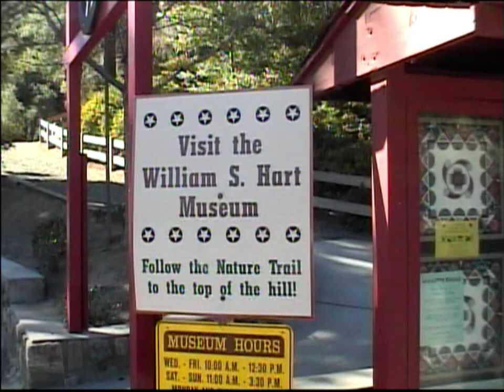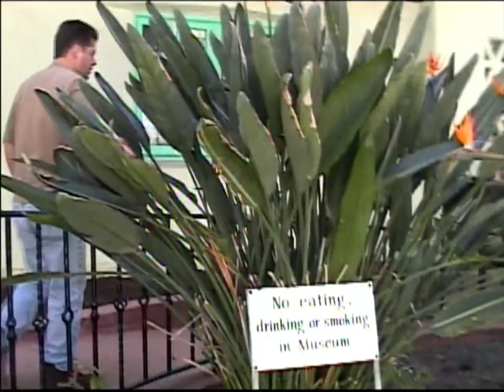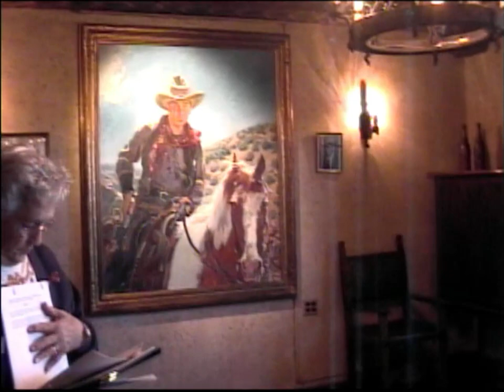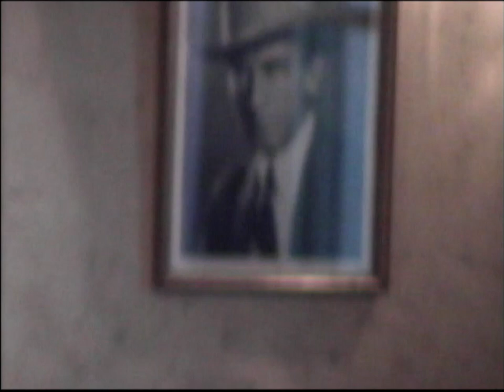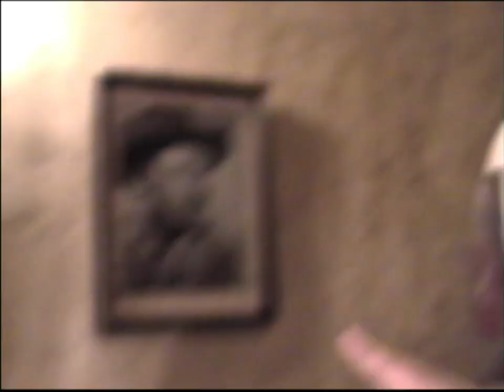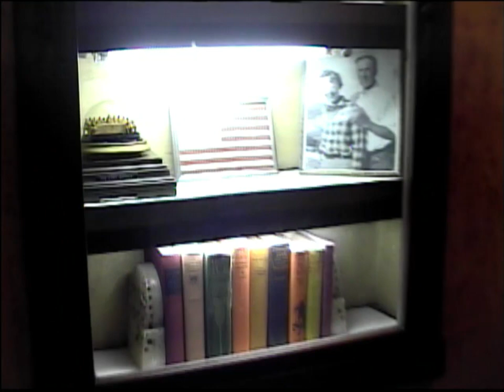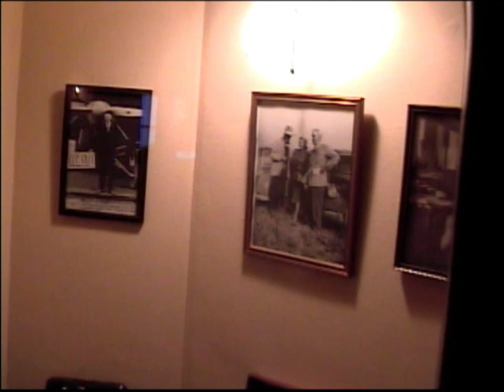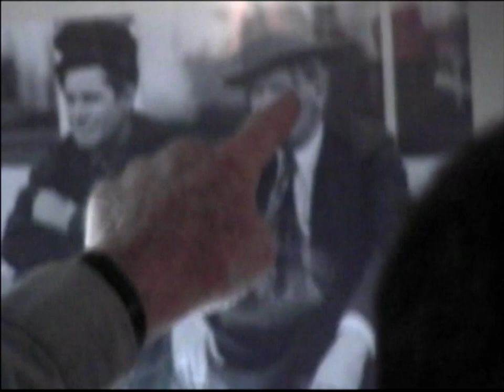The William S. Hart Museun in Newhall California.....2003.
A guided tour inside the home of William S. Hart.  He was born in 1864 and died in 1946.  He was a silent film actor.  He is known for his western movies.  He made 87 films before he retired in 1925 and became a producer and director.